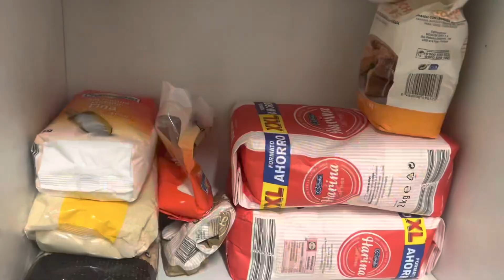Samosas in unique style😍|| Samosy ko English m kia kehty hyn?😂comments m btaiye🤭